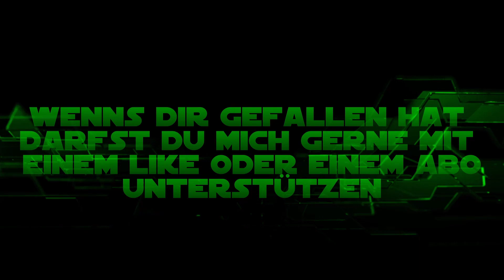Goldvulkan Probleme - Oxygen Not Included #78 [Let's Play / Deutsch / German]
Die Dampfturbine am Goldvulkan funktioniert überhaupt nicht. Ich versuche mich an verschiedenen Möglichkeiten das Problem zu lösen